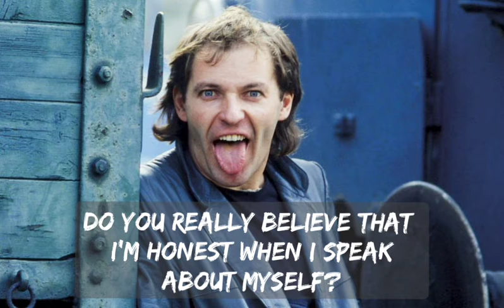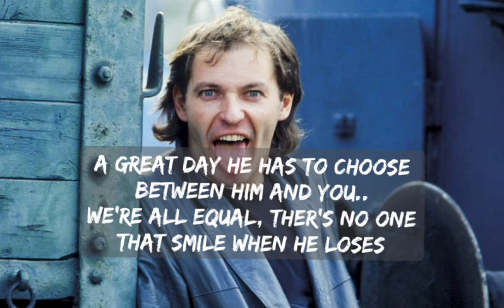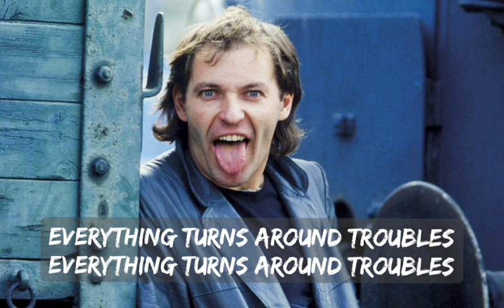Credi davvero - Vasco Rossi sub Eng